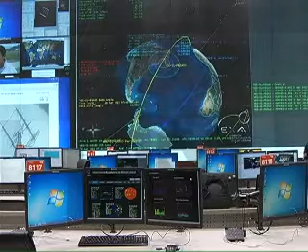ECTV NOTICIUAS- SATELITE PEGASO